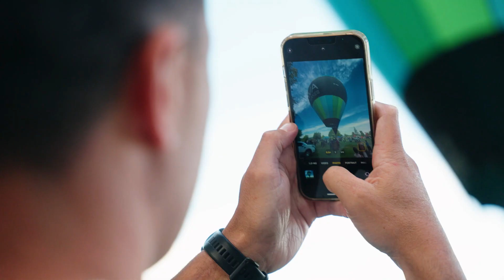Balloons visit Waipā 2024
Thank you to everyone who joined us  for a magical night at Mighty River Domain for Balloons visit Waipā! The blue skies, great tunes and balloons made for an amazing evening for whānau and friends.